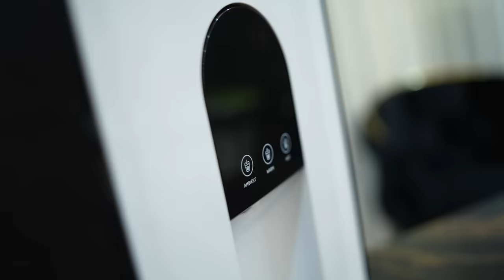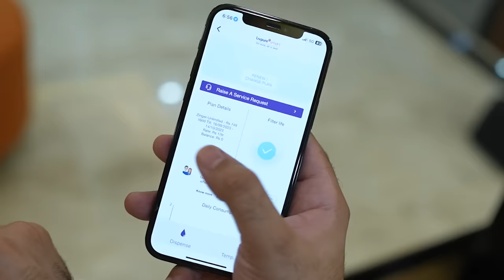Secret SUPERSTAR | Harshdeep Ahuja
India's Smartest Water Purifier RO just starting @ ₹349/month. It is the most cost-effective way of getting access to purified water without investing any fixed costs. With subscription plans starting @ Rs 349/month the consumer gets the following:

1. FREE Installation
2. FREE Doorstep delivery
3. FREE to use water purifier with advanced 6-stage purification
4. FREE Lifetime filter replacement
5. FREE maintenance & regular services
6. Realtime monitoring of water consumption
7. All benefits of any AMC without any additional cost
8. Real-time water quality check

Cast
Harshdeep Ahuja
Shiva Pandey
Gurprince

Script by: Harshdeep Ahuja
Shot By: Gurprince

punjabi comedy
sikh viner